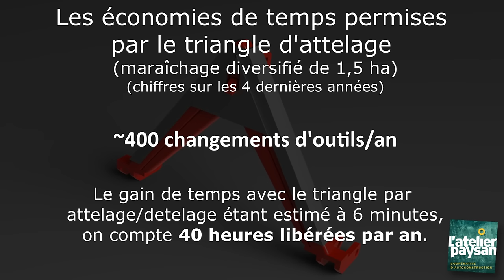Le triangle d'attelage rapide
Présentation et démonstration du système de triangle d'attelage rapide.